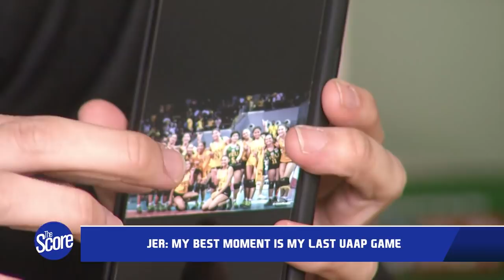Grethcel Soltones Speaks Up About Body Shaming | The Score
The newest Petro Gazz Angel and NCAA Volleyball standout Grethcel Soltones talks about self love and body image as her mantra this 2020. She is joined by Mela Tunay, Jerrili Malabanan, and Ivy Perez who talked about how volleyball changed their lives.